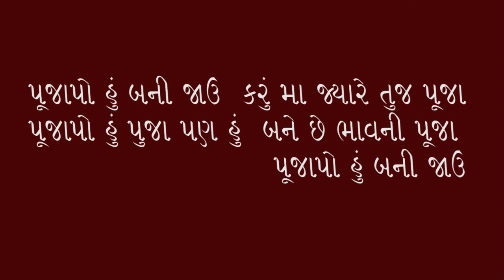Pujapo Hu Bani Jau| Mai Kalapi | Dr Narendra Raval | Hemangini Jani | Shant Prarthna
Music Co-ordination and Concept: Dr.Narendra Raval
Singer: Hemangini Jani
Music arrangement: Ankur Dave
Album: Shant Prarthana
શાંત પ્રાર્થના નો હેતુ માણસને શાંતિ તરફ લઈ જવાનો છે, શાંત પ્રાર્થના એટલે મન ને શાંત કરવાની શબ્દ-સંગીત થેરાપી.